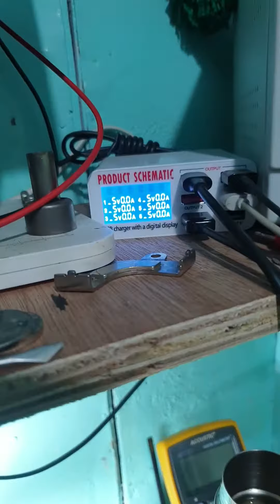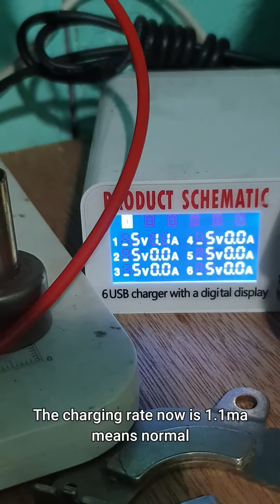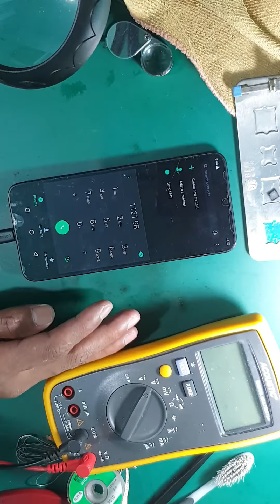Infinix Smart 5 X657C Dead No Power Issue Part 1│IC Replaced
Fixing Infinix Smart 5 X657C Dead No Power Issue Part 2 │I.C Replacement
Infinix Smart 5 Power IC Replacement
Infinix Smart 5 Dead repair
How to repair Dead Phone
Cellphone Repair
Android Phone

Hopefully my shared video helped